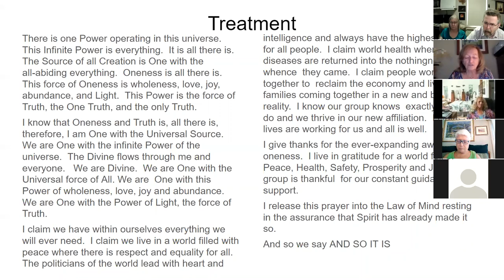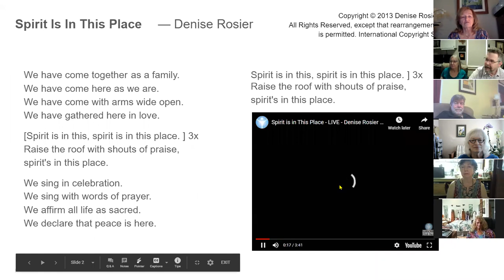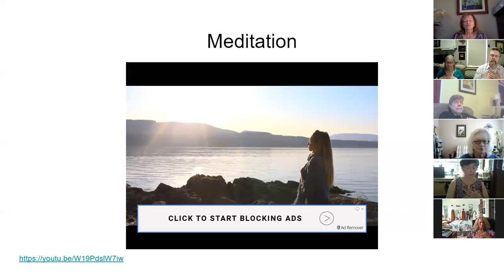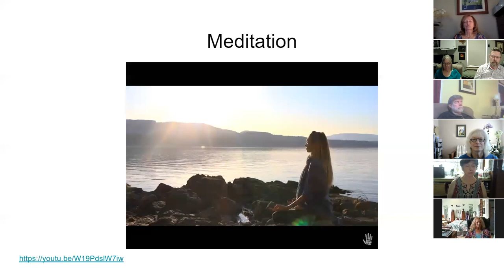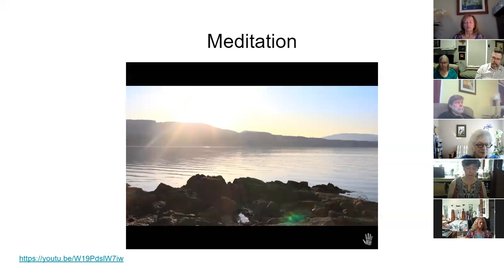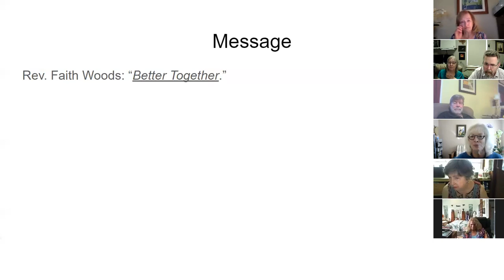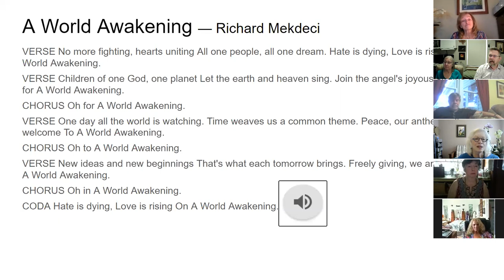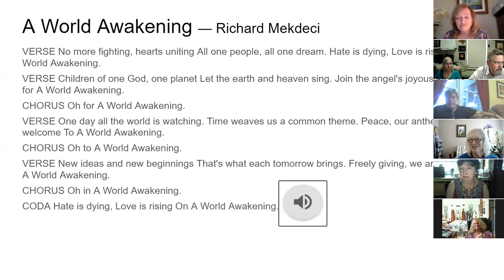20200830 Zoom: Rev. Faith Woods: Better Together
Rev. Faith Woods: Better Together